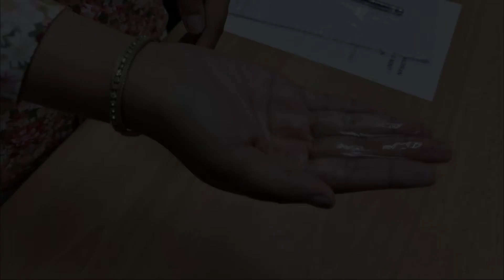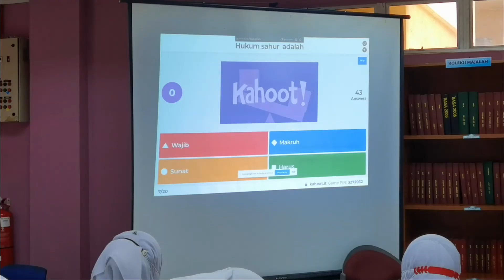Program Jom Baca Bersama 10 minit dan Ihya' Ramadan di Perpustakaan Kolej Komuniti Ledang Johor.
Bertarikh 22 April 2021
10 pg hingga 12 tengahari